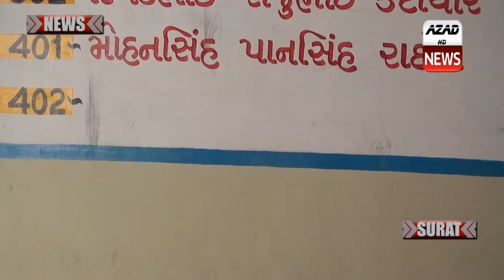ઉધના ક્રિષ્નાકુંજ એપાર્ટમેન્ટમાં તસ્કરો ત્રાટક્યા બધ મકાનમાંથી રૂ!.૩૨ હજારની ચોરી